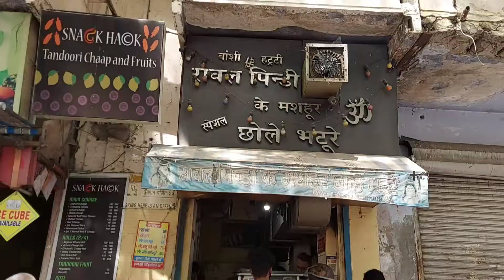Delhi best chole bhature || Rawalpindi chole bhature in delhi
Hello dosto aj me apke sath delhi ke bahot hi tasty chole bhature share krne vala hu jise khakar bhai ap ek hi bt kahne vale ho ke bhai khana majedar to dosto agr aj ki video pasand ae to video ko like share jarur karna or agr ab tk channel subscribe nhi kia to channel bhi jaldi se subcribe krlo

Instagram link - I'm on Instagram as @khanamajedar08. Install the app to follow my photos and videos.